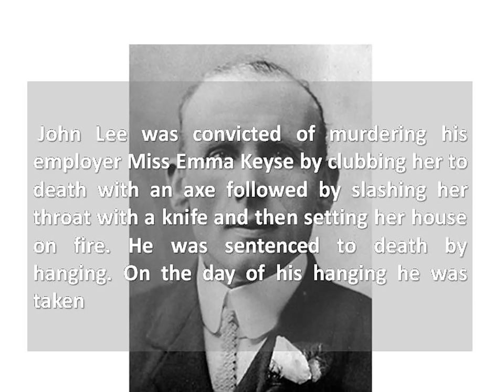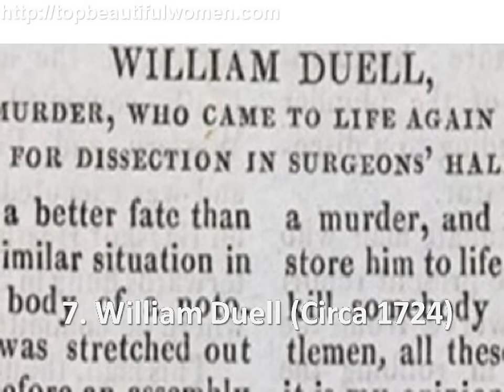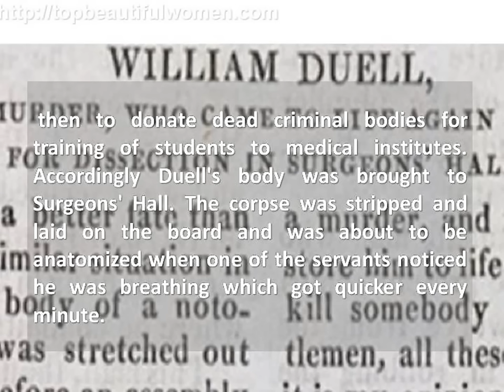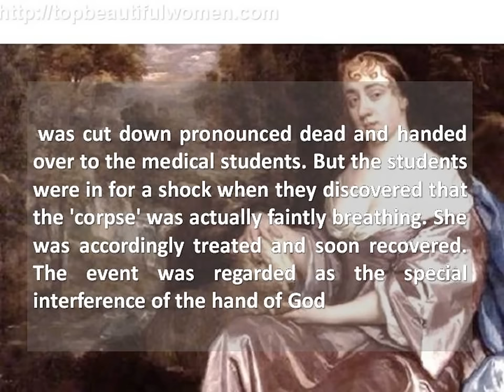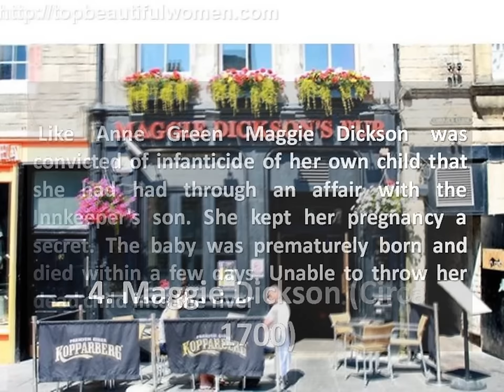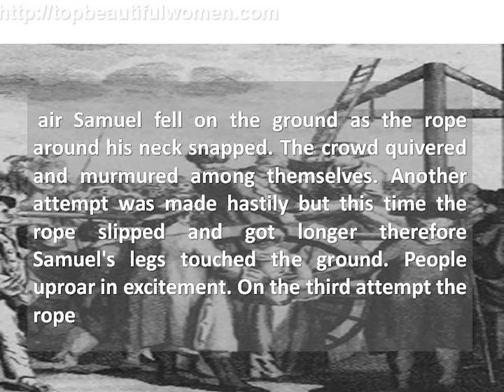10 People Who Survived Their Execution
10 People Who Survived Their Execution
10. Elizabeth Proctor (1652-Unknown)
9. John Henry George Lee (1864 – Circa 1945)
8. Zoleykhah Kadkhoda (1977)
7. William Duell (Circa 1724)
6. John Smith (Circa 1661 To After 1727)
5. Anne Green (1628 – 1665)
4. Maggie Dickson (Circa 1700)
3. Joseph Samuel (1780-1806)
2. Wenseslao Moguel (Circa 1880)
1. Willie Francis (1929 – 1947)